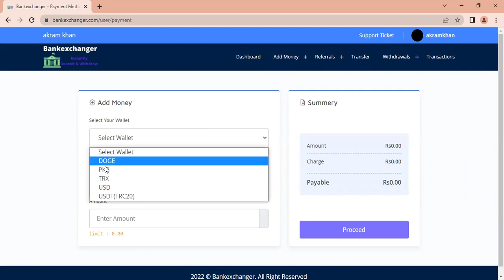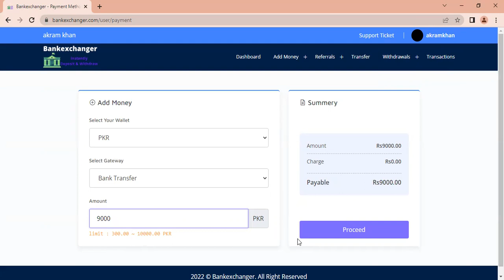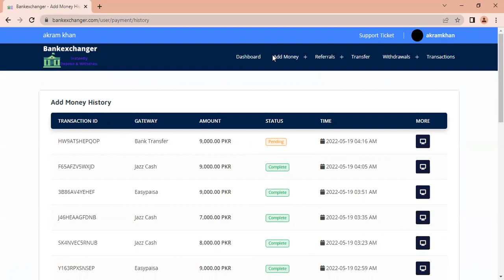How To deposit on Pkexchanger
How to Deposit Money in Payeer in Pakistan Pkexchanger
Payeer Account in Pakistan
JazzCash to payeer
Easypaisa to Payeer deposit on pkexcahnger
payeer in pakistan
how to create payeer account in pakistan
payeer account pkexchanger
how to deposit money in payeer account from pakistan
deposit into payeer account in pakistan
Payeer me deposit kaise Kar
jazz cash to payeer
easypaisa to payeer
how deposit money in payeer